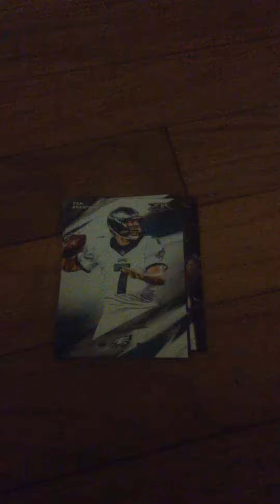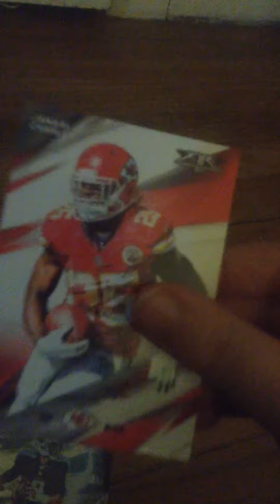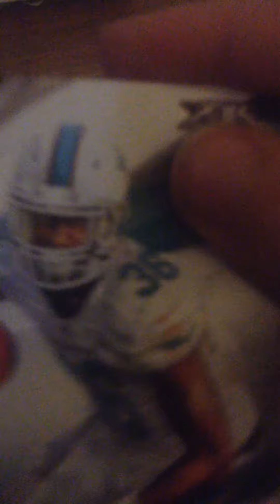Fire cards art 3